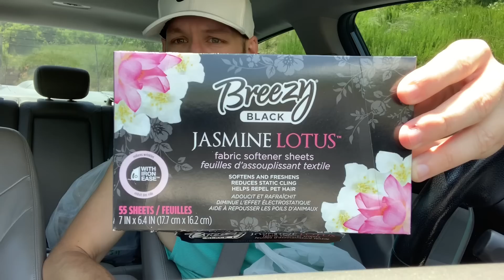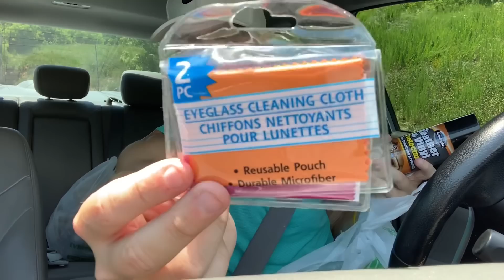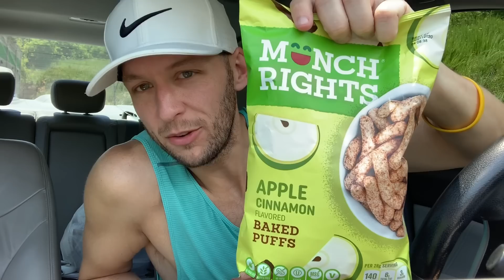Dollar Tree Haul & Vlog Goodness